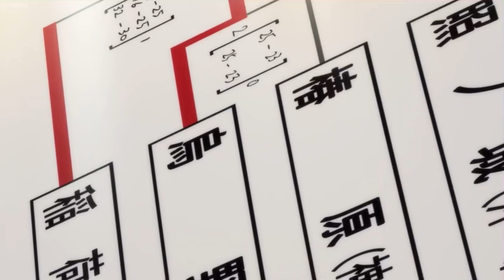some fukurodani dub moments from haikyuu season 4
I DONT OWN HAIKYUU :)))

i fricking love akaashi omgosh😣😣😣